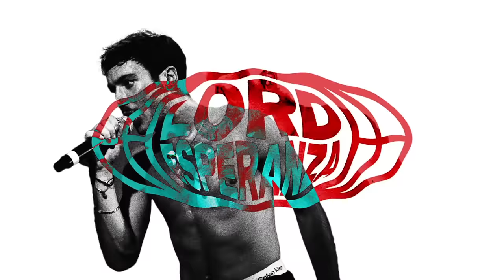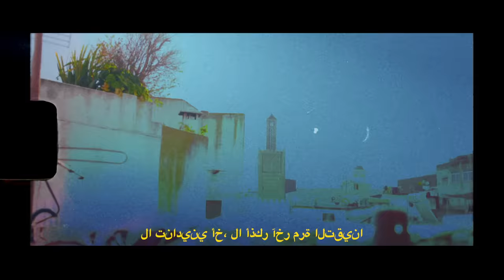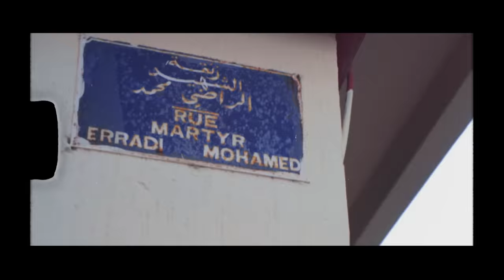Lord Esperanza - Dégénéré / Entamé (Clip officiel)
Nouvel extrait issu de « Drapeau Blanc » 1er album de Lord Esperanza maintenant disponible

Prod : Majeur - Mineur
Enregistré & mixé au studio IBØ
Masterisé par Yves Roussel
Clip réalisé par Mims

Crédits équipe technique :
Réalisé par Mims
Images : Mims
Images additionnelles : Arthur Chareire
Photos : Jason Piekar
Étalonnage : Eudes Quittelier
Montage : Mims
Drone : Mourad

Un grand merci à : Majeur-Mineur, Jason Piekar, SSC Studio, Sania, Simon, Make a Meal, Jérémy Gentit, 3:14, Bleu Citron, Edward Burg, Jalam 88, LordTeknik (Baptiste, Leo & Louis), Plus 1, IBO Studio, Yves Roussel & Paramour